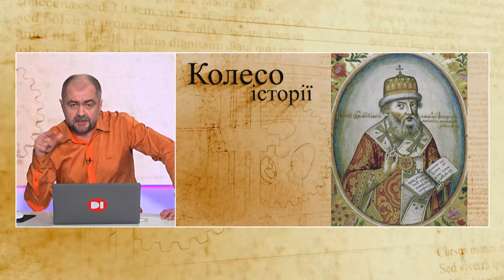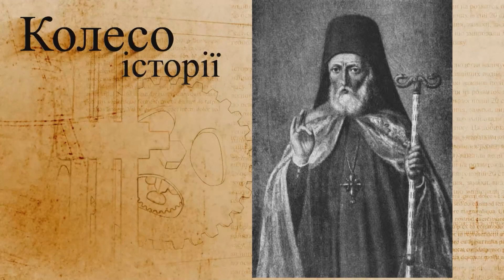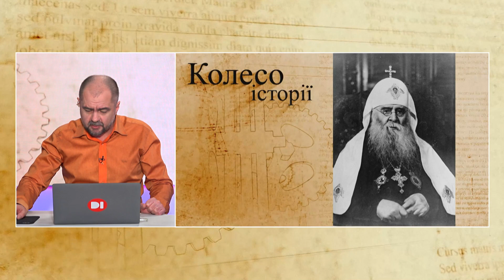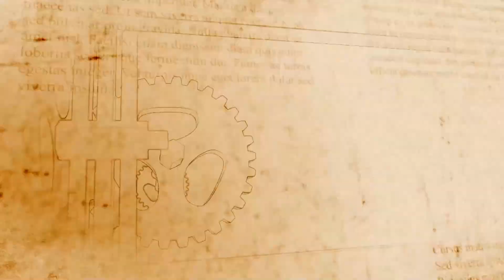московські попи в Україні: історія релігійної окупації. “Колесо історії”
-Хрещення Русі. Київська митрополія Константинопольського патріархату.
-московська лінія православ'я. Відрив від Константинополя.
-Як Борис Годунов морив голодом і катував Константинопольського патріарха Єремію 2-го, щоб той дозволив московський патріархат.
-Окупація московськими попами Київської митрополії Константинопольського патріархату.
-Як Петро-1 підпорядкував попів царській владі та ліквідував московський патріархат аж до 1917р.
-Як Сталін створив РПЦ. Сталінські соколи в рясах.

-«росія нікагда не нападала». Як росія напала на Київ ще до того, як стала росією. Колесо історії ч.1